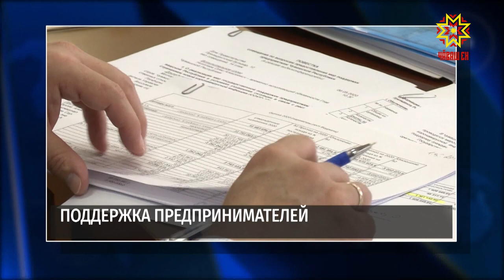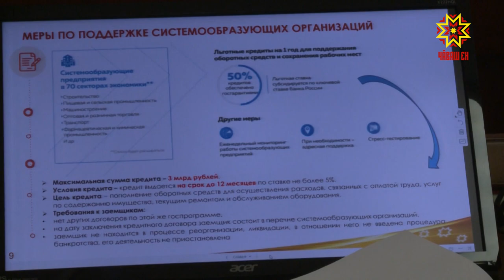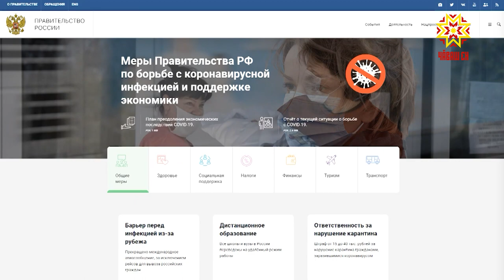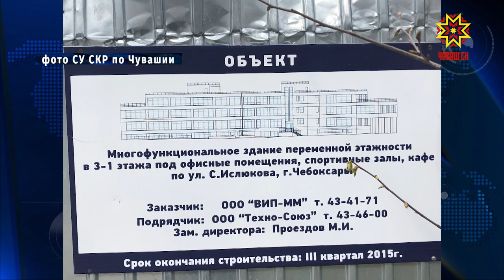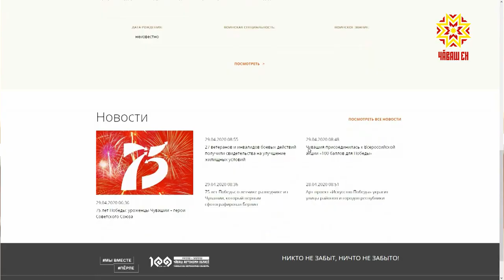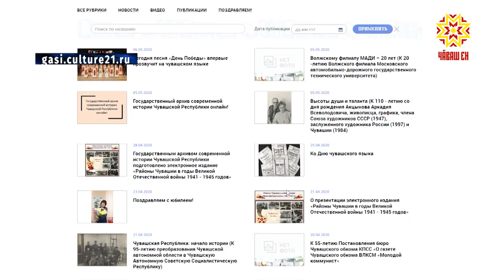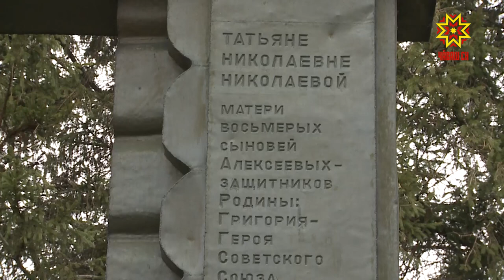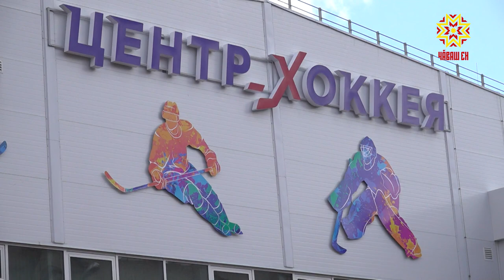Республика 06.05.2020 на русском языке. Вечерний выпуск